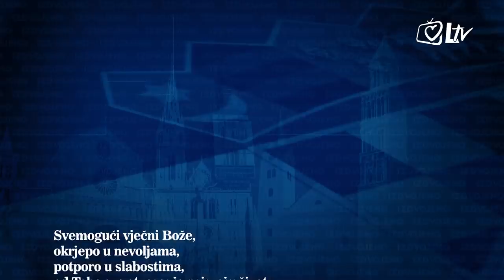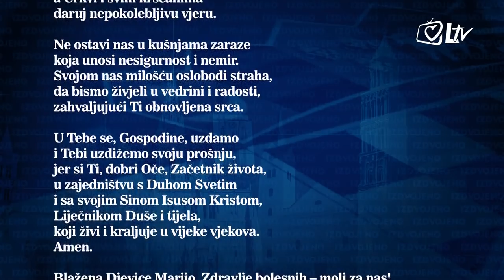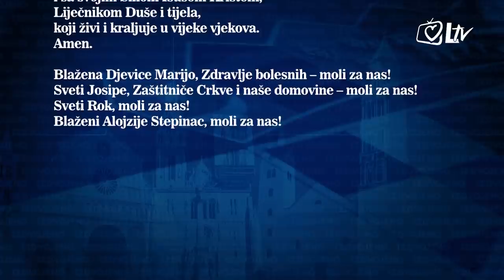Izdvojeno 16.4.2020. – Kriza kao prigoda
Teme ove emisije bila je 'Kriza kao prigoda'. Razgovaralo se o tome kako zadržati radost Uskrsa u nama, jesmo li u strahu ili idemo hrabro naprijed. O tome su promišljali don Mihovil Kurkut, fra Ante Vučković, mons. Mile Bogović, Hrvoje Vargić.